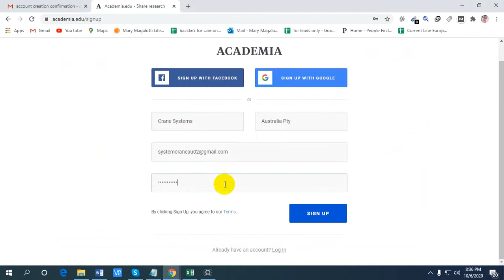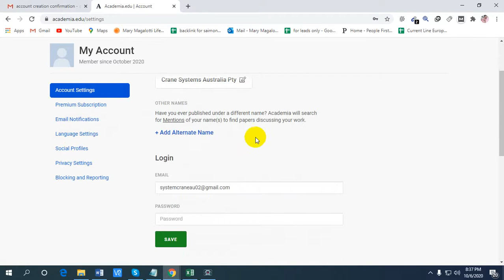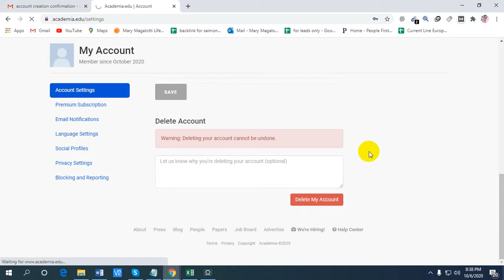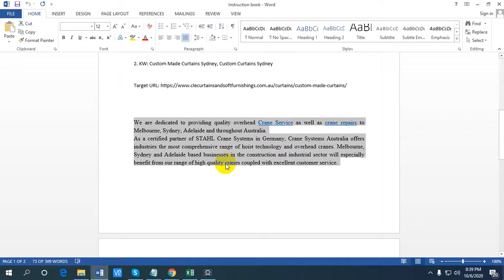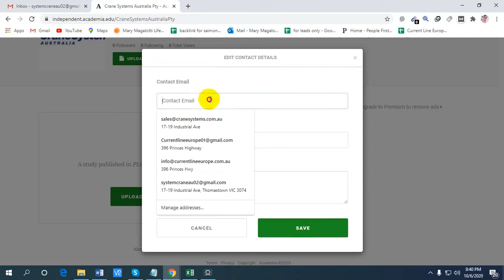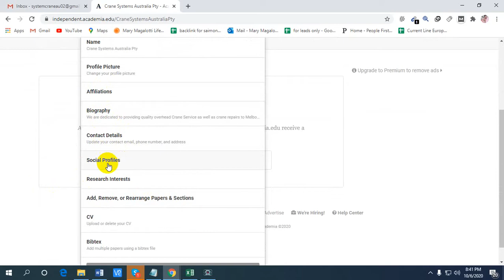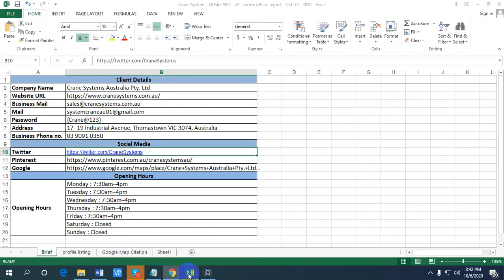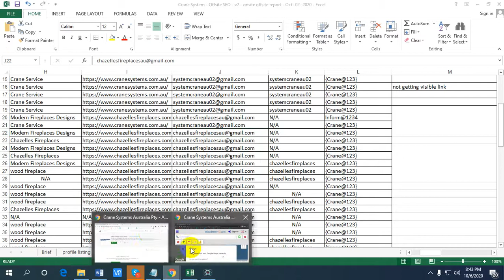how to create account on independent academia for google citation backlink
Shakil Tech Solutions
Skype: shakil.bhuiyan2